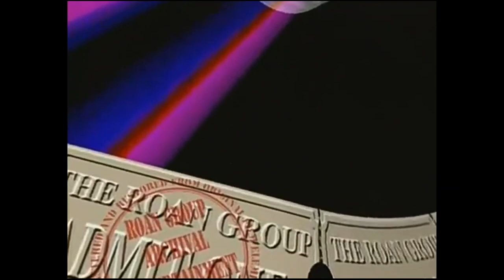The Cheesy Logo Parlor Part 17: R